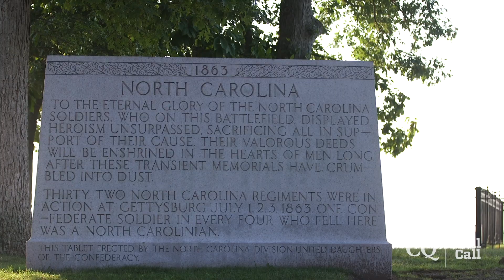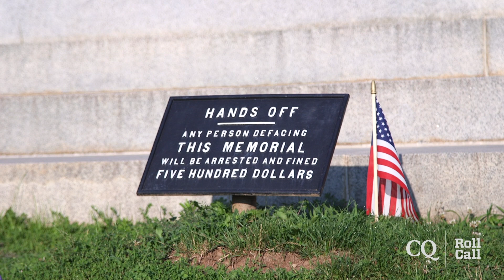Will Gettysburg’s Confederate memorials come down?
There are 40 monuments to Confederate soldiers and their states at the Gettysburg National Military Park. That number could be zero if a section of a spending bill, which the House passed in July, becomes law.

The measure faces strong opposition in the Republican-controlled Senate, but that proposal and others to rid the nation of monuments honoring an army that fought to preserve slavery has triggered a discussion of how best to reflect on the Civil War.

CQ Roll Call took an early morning trip to the famed battlefield, site of the war’s turning point, to see the contentious monuments up-close. See the video for a summary of reporter Benjamin J. Hulac’s story about the monuments and their role amid the national dialogue on police violence in Black communities.